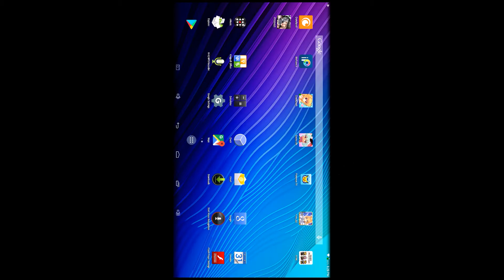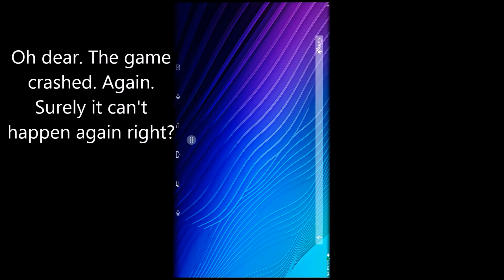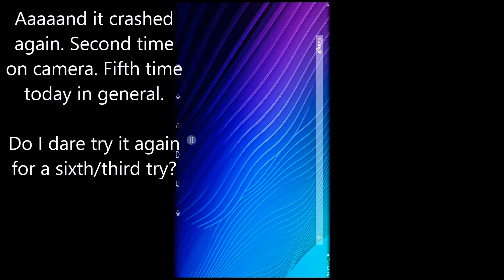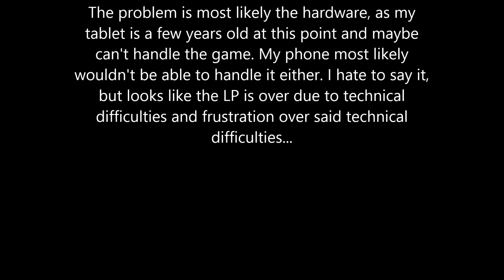Crush Crush Mobile: Episode END (Technical Difficulties)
So basically the gist of it is the game has become damn near unplayable for me now. I was already having trouble as it was, as evident in the past episodes. Most notably the third one being the worst. Now, however, I can't get the game to run at all. And I'm aware it's been months since I updated the series. Here's why.

It most likely has to do with my tablet and not the game itself, as I know other people have gotten it to run flawlessly. My tablet is kind of old now. My phone has a similar problem with some newer mobile games and it crashes a lot as well and it it kind of old, too.

In the end, I guess it wasn't really meant to be. Not only that, but it's basically just a rehash of the original LP, minus the charm of the voice acting and the added frustration of constant lagging and crashing. As a result, I wasn't really enjoying recording this series anymore.

Not to mention I'm kind of tired of all the insulting comments I've been getting on my videos for the series as well. And it's only the CC Mobile videos, not the main series. I really don't need that and I'm tired of having to block or mute or whatever it is to people as well.

So for anyone looking forward to me recording more of this, I'm terribly sorry, but it doesn't look like it's gonna be happening. If you did enjoy the series despite all the technical difficulties on and off camera, thank you for your continued support. I'm hoping I was able to provide an experience on what the mobile game was like compared to the original on Steam. I still have the main LP continuing, so I'm not going to be quitting entirely.

Songs

Cascada ~ Hold on
Tom Nook's Store
Popuri's Theme (Harvest Moon: Back to Nature)